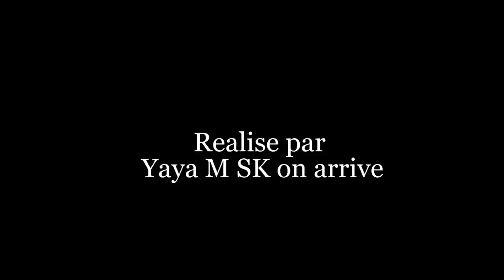Ramadan show Épisode 2 avec Scobar Sanda Tshoufe Ali nouhou ndere maimouna miss dinamic et Yaya M SK